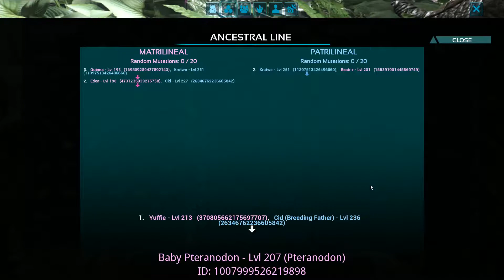BABY PTERANODON | ARK SURVIVAL EVOLED # 19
We are hatching some left over eggs that we have accumulated over the time on ark.